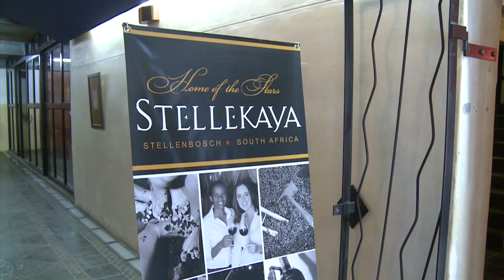Poverty preserves racial lines in post-apartheid South Africa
South Africa is a complex and changing country that is still dealing with a legacy of racial division. It was only 15 years ago that the system of apartheid ended, and since then many of the racial barriers have been broken down, if not forgotten.

But a gap still exists today between have and have-nots, and many of the poor are black. They may be equal on paper, but because of impoverished conditions, many still feel unequal.

Worldfocus special correspondent Martin Seemungal takes look at the new South Africa, beginning in Soweto, a former black township in Johannesburg that came to symbolize the repressive old days.

Bloggers in South Africa and elsewhere discuss the state of race relations in the country